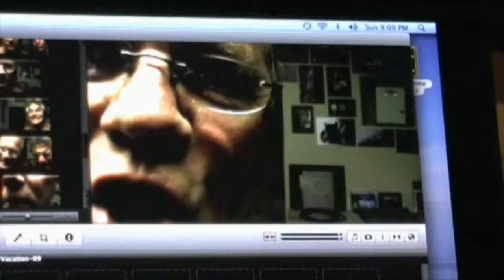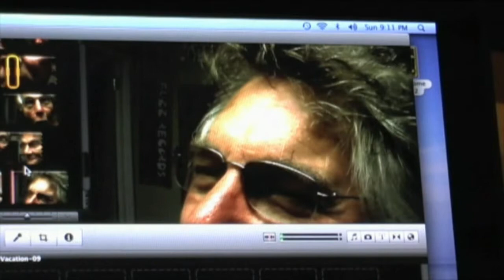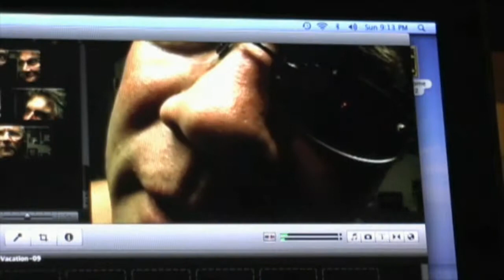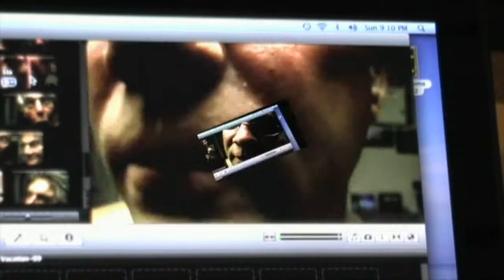U Like Tomatoes?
Ask a simple question and then mess with the answer (or maybe it's not the answer but rather, subsequent questions).  Sometimes things get a bit strange at Fuzz Records.  No excuses, just reality.